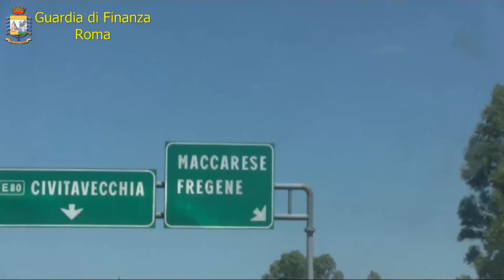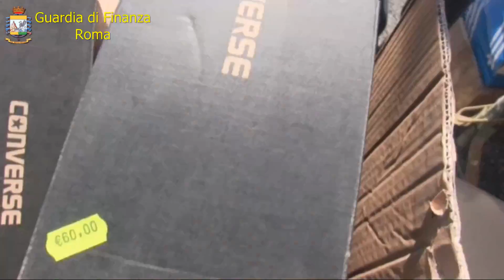operazione spiagge sicure